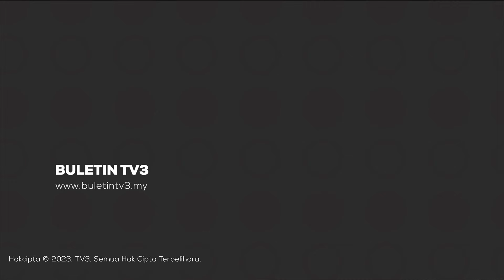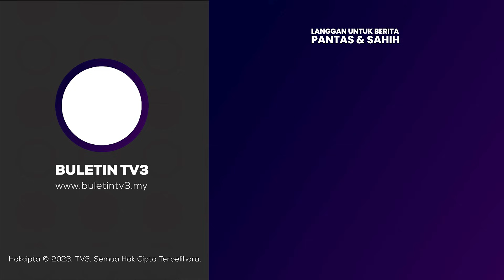LEMAS | Mayat Wanita Terkambus Pasir Ditemukan Di Pantai Puteri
Mayat wanita berusia 20-an ditemukan dalam keadaan tertiarap dan terbenam dalam pasir di Pantai Puteri, Melaka.